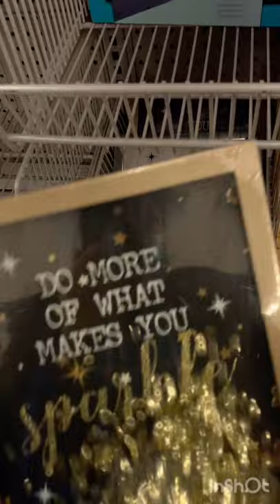dollarama shopping vlog